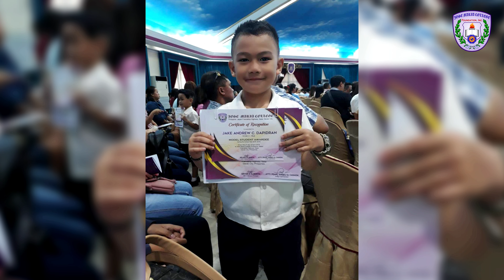ForeverGrateful | feat. Jake Andrew C. Dapidran, a 5th grader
ForeverGrateful | Heartfelt Testimonials of Proud JMarians
feat. Jake Andrew C. Dapidran, a 5th grader.

Introducing the newest segment of JMCFI-IBED that captures the deep gratitude and appreciation of individuals from the JMarian community. Through poignant testimonials, it highlights the lasting impact and fond memories created within the JMCFI-IBED family.

Take the first step towards your dreams and reserve your spot today!

See you inside.